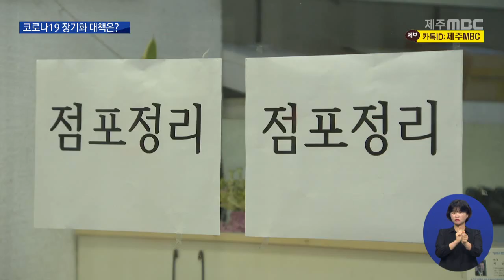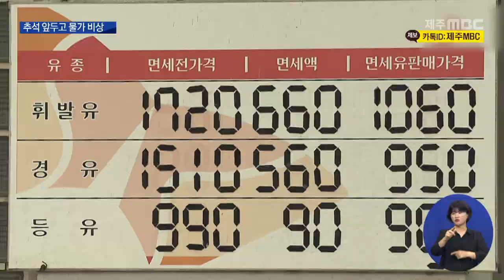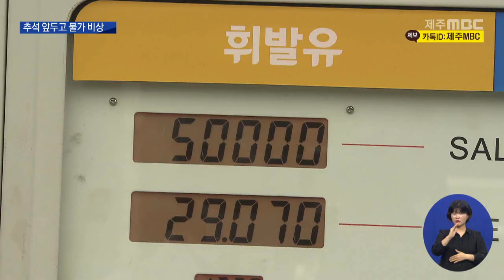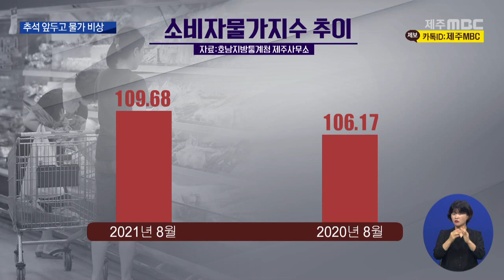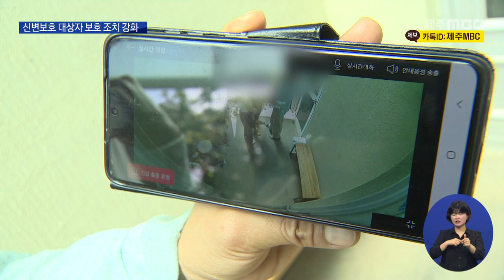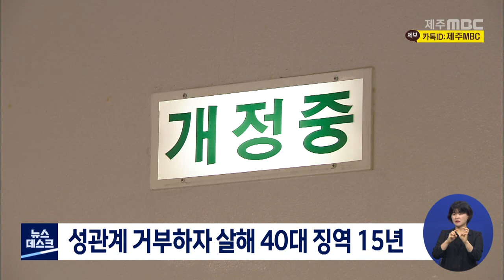2021년 9월 2일 뉴스데스크 제주(2021.9.2 /뉴스데스크 제주/ 제주MBC)